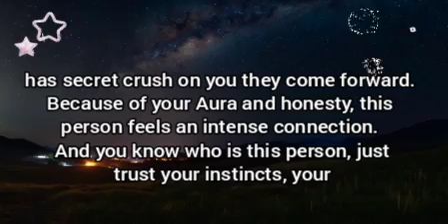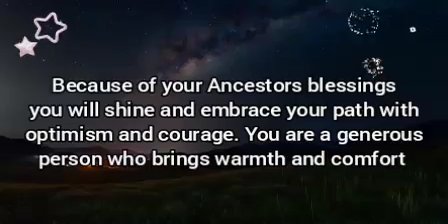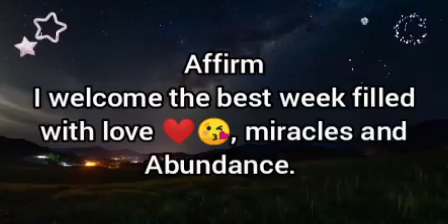🌸Someone who is very secretly has your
It is a very special week.